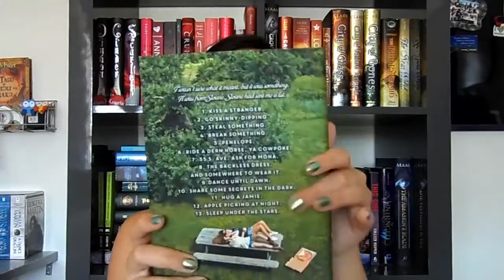Since You've Been Gone Book Review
Fandom Instagram: perks_of_books